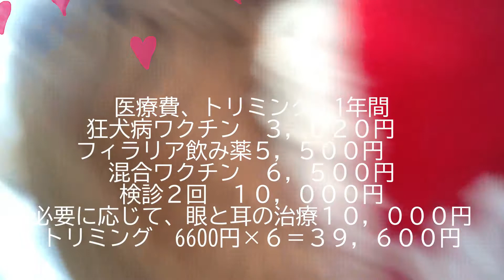お庭で雪と戯れた可愛いキャバリア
12歳になる、シニア犬の
まったりとしたほのぼの生活をお届します。